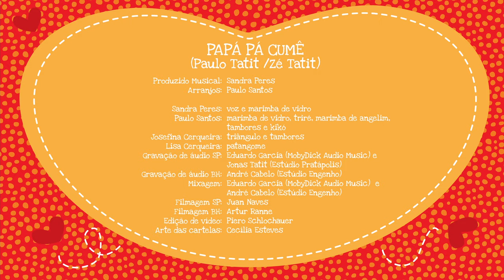Concerto para bebês | Papá Pá Cumê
PAPÁ PÁ CUMÊ
(Paulo Tatit/ Zé Tatit)

O pratinho do bebê
Colherinha do bebê
A papinha do bebê
Cata com a mão o papá
Cata com a mão o papá pá cumê
Cata com a mão pá cumê o papá do bebê
Colherinha do bebê
Pandeirinho do bebê
Chocalinho do bebê
Tamborzinho do bebê
Hora de comer
Hora de mamar
Hora de dormir
Hora de acordar
Hora de comer
Hora de mamar
Hora de dormir
Hora de acordar

Produção musical: Sandra Peres
Arranjos: Paulo Santos
Sandra Peres: voz e marimba de vidro
Paulo Santos: marimba de vidro, triré, marimba de angelim, tambores e kikó
Josefina Cerqueira: triângulo e tambores
Lisa Cerqueira: patangome
Gravação de áudio SP: Eduardo Garcia (MobyDick Audio Music) e Jonas Tatit (Estúdio Pratápolis)
Gravação de áudio BH: André Cabelo (Estúdio Engenho)
Mixagem: Eduardo Garcia (MobyDick Audio Music) e André Cabelo (Estúdio Engenho)
Filmagem SP: Juan Naves
Filmagem BH: Artur Ranne
Edição de vídeo: Piero Schlochauer
Artes das cartelas: Cecília Esteves